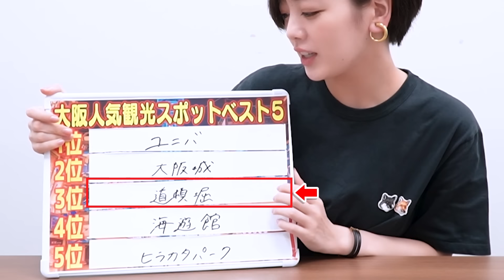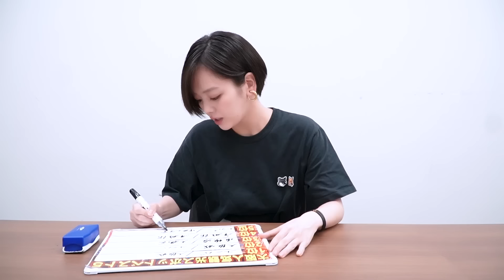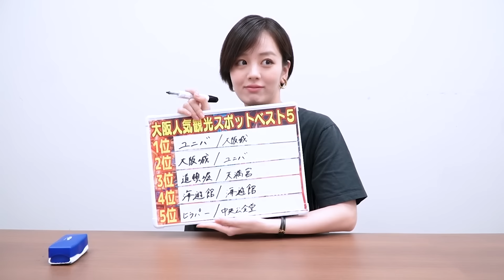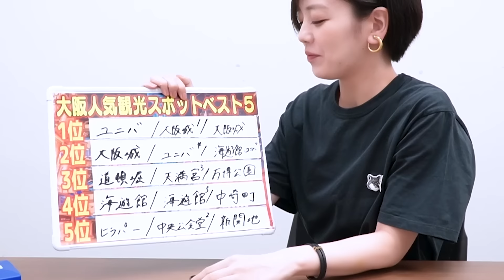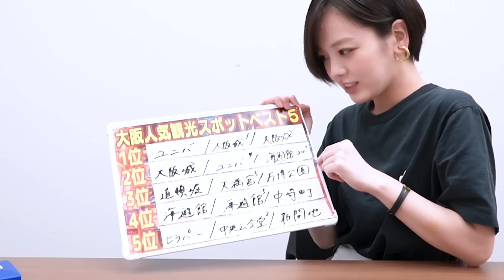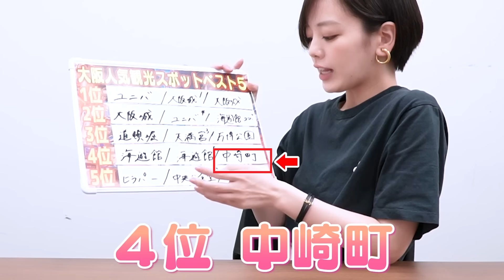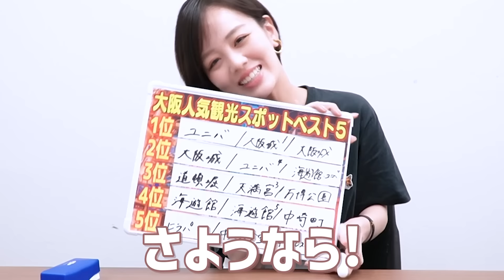地元民が選ぶ【大阪観光スポットランキング】1位~5位順番通りに並べ替えれる!?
またまた大阪シリーズです
これまた難しかった〜。
関西人だからこそ
意外と行けてなかった場所も
まだまだ沢山ありそうなので
おすすめスポット教えてくださいませ〜🫶